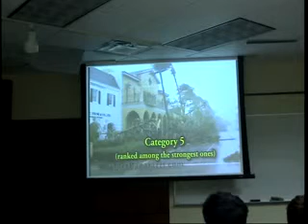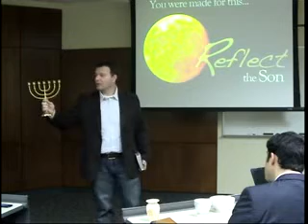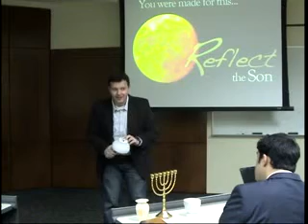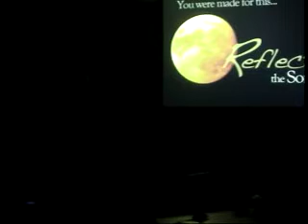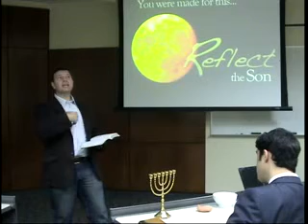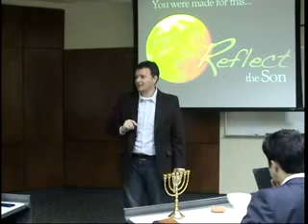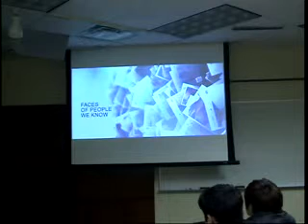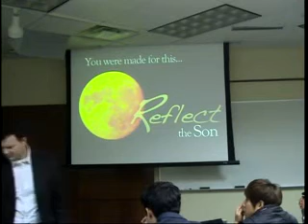Reflect the Son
Sermon Title: Reflect the Son
Pastor: Joel Almeida
Preached on Oct 11, 2012, PreachingLab, Andrews University, Adventist Theological  Seminary
Matthew 5:14-16
We are the light of the world. But do we actually have light in us? Or does it come from above?